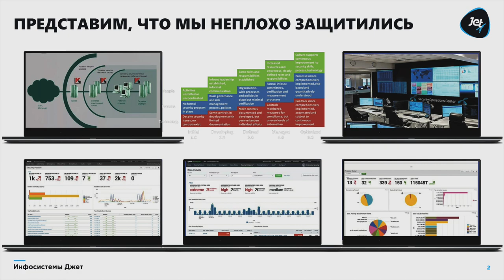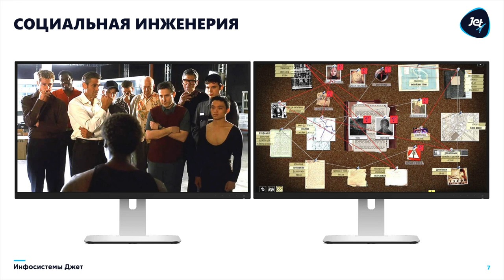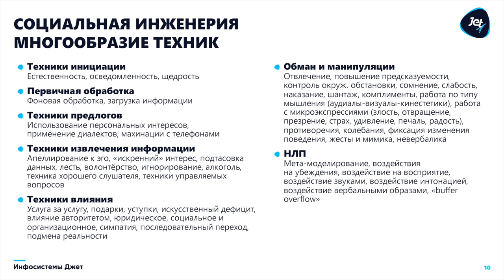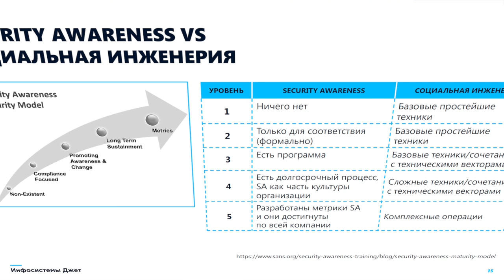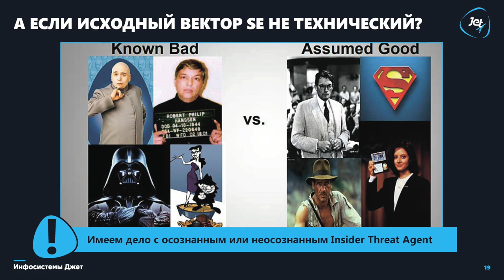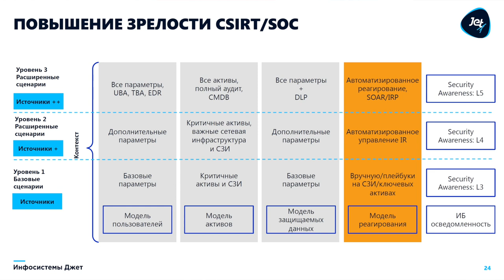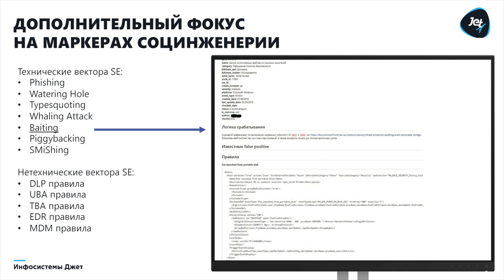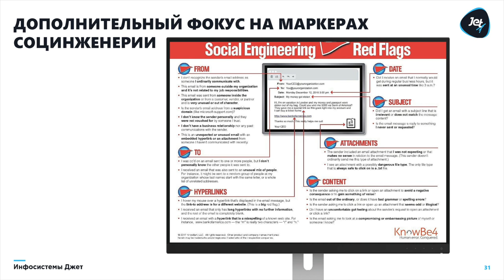Алексей Мальнев (Инфосистемы Джет): SOC против социальной инженерии | BIS TV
Способны ли центры мониторинга ответить на атаки с применением социальной инженерии — на SOC-Форуме рассказал эксперт компании «Инфосистемы Джет».

Руководитель Центра мониторинга и реагирования на инциденты ИБ Jet CSIRT Алексей Мальнев выступил на V SOC-Форуме с практическим докладом о борьбе против социальной инженерии. По его словам, даже если в компании выстроена и поддерживается система ИБ, злоумышленники могут получить доступ к критической информации с помощью социальной инженерии. Необходимо ­сделать такие атаки максимально невыгодными для преступников — для этого полезным будут подход Security Awareness и матрица MITRE ATT&CK. Также следует уделять больше внимания специфическим маркерам социнженерии при детектировании угроз и реагировании на инциденты.